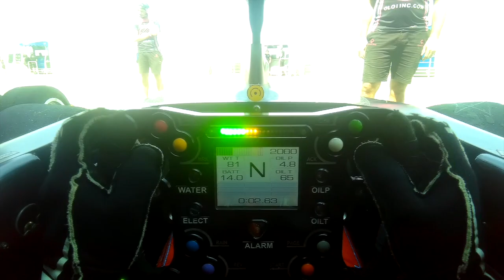Formule 3 Onboard - Highlights Joey Alders 2019/2020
Joey Alders from the Netherlands won the Asian Formule 3 championship 2019/2020. Here are the best moments from this season, onboard and highlights.